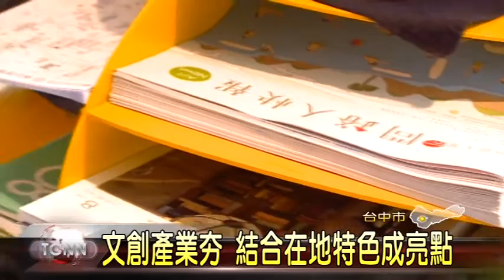大台中新聞- 西區文旅有問路人解讀台中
近年來文青風盛行，台中市的文創旅店，也如雨後春筍般的興起，加上自由行的旅客不斷增加，強調設計.文青風格的小型旅店，也因此備受青睬，其中位在西區的一家文旅，就和在地藝文團體合作，不定期舉辦展覽，不但自已發行台中旅遊訊息，還有問路人，隨時解答旅客對台中的大小疑問。「以上新聞可從哈TV APP收視」